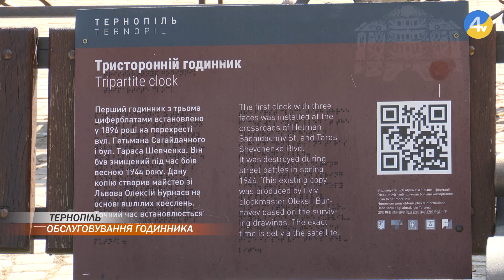Тристоронній тернопільський годинник перевірили на справність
Місце зустрічі змінити не можна. Він працює за будь-якої погоди — і у лютий мороз, і в спеку, аби вимірювати міський ритм життя. Тристоронній годинник у центральній частині Тернополя є улюбленим місцем мешканців міста. В Україні аналогів нашого годинника не має. У Тернопіль завітав Олексій Бурнаєв, який 9 років тому відновив прилад - дав йому друге життя. Майстер приїхав, аби перевірити, у якому стані годинник, про його стан розповів нашій Тетяні Скибі.